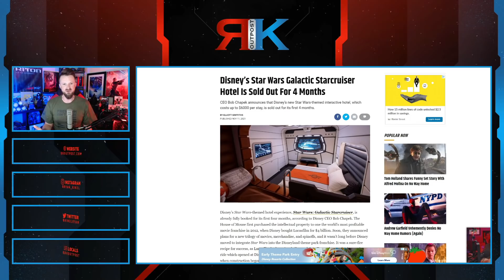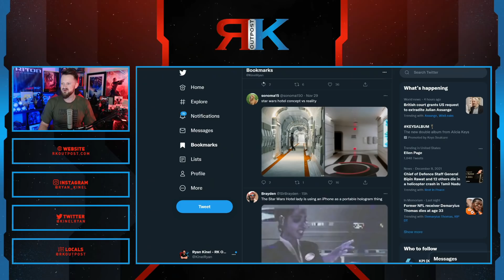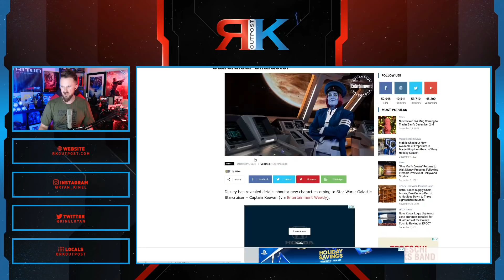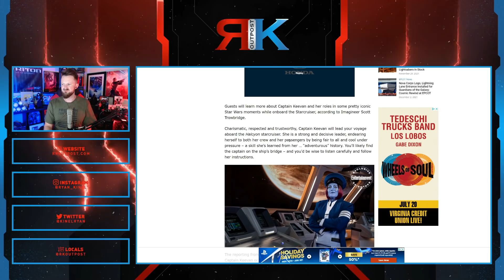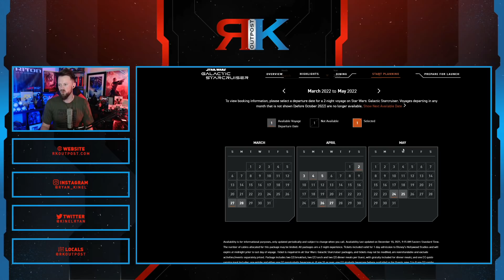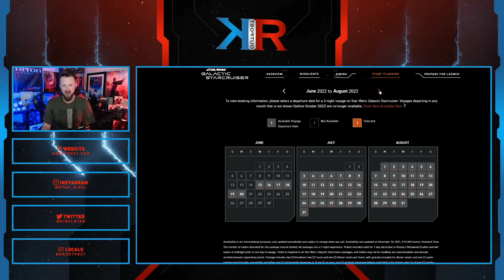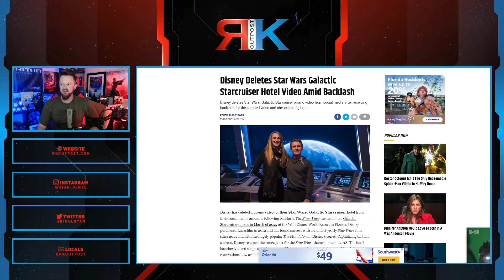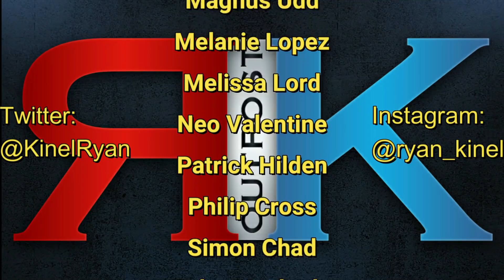Reservations CANCELLED After Disney Star Wars Galactic Starcruiser Hotel DISASTER | This Is BAD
A HUGE thank you to the following Patrons!:
Master Level:

Knight Level:

Mike Jackson -
Saberian Dream –
Rushin Bob -
Padawan Level:
Optimus Prune -
R R -